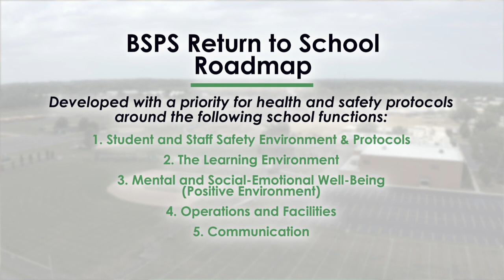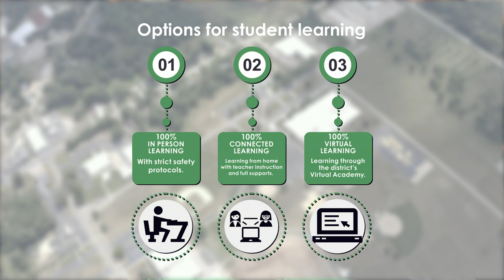Berrien Springs Public Schools Return to School Roadmap